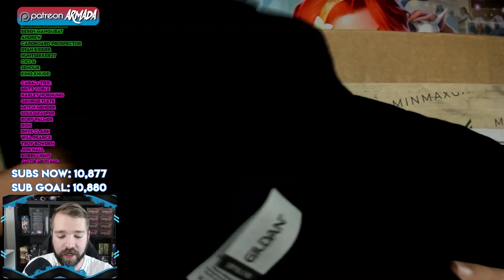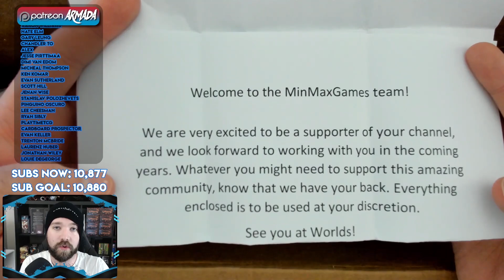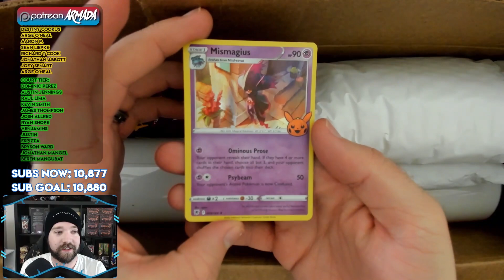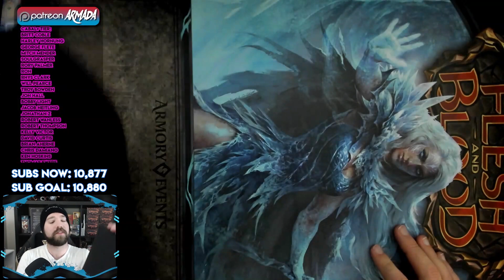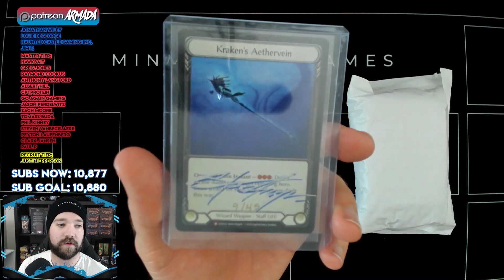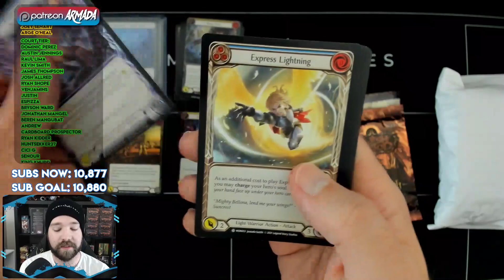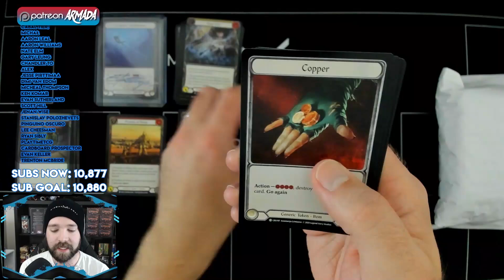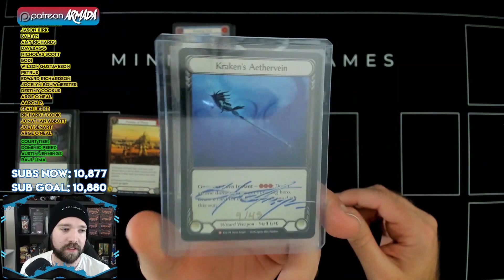I Open a Surprise Mystery Box from MinMax Games...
• Great Place for FaB products: Red Riot Games!
Make FaB decks at:
fabdb.net